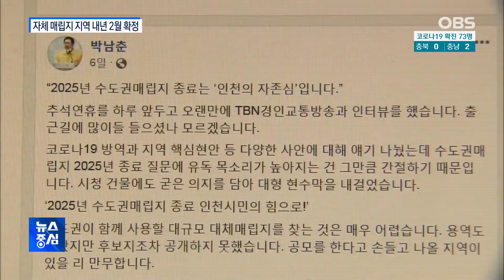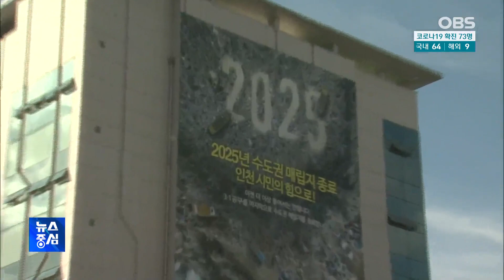인천시 자체매립지 공모 마감…내년 2월 확정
인천시가 2025년 수도권매립지 사용 종료에 대한 강력한 의지 표현으로 자체 매립지 조성에 나서고 있는데요.
오늘 후보지 공모가 마감됨에 따라 매립지 사용 종료와 관련한 종합대책을 곧 내놓을 방침입니다.
유숙열 기자가 보도합니다.